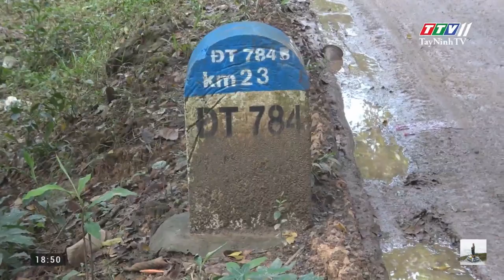Cần giải pháp căn cơ để đảm bảo chất lượng công trình cầu Thống Nhất | GÓC PHẢN ÁNH | TayNinhTV